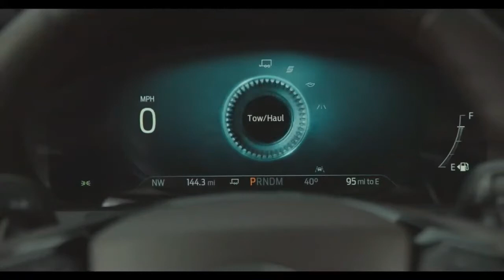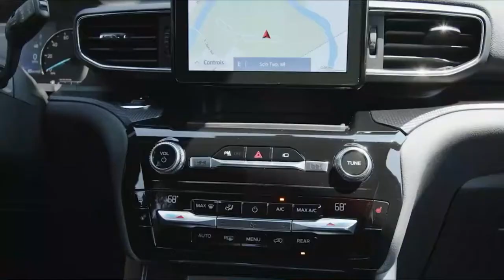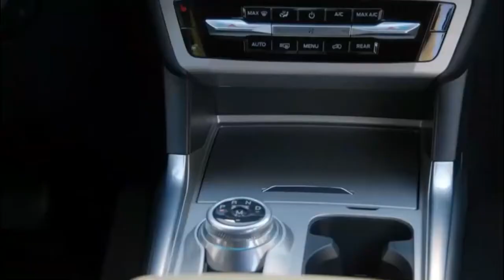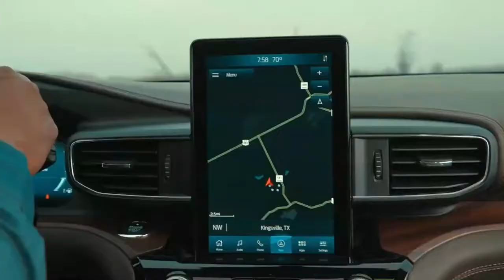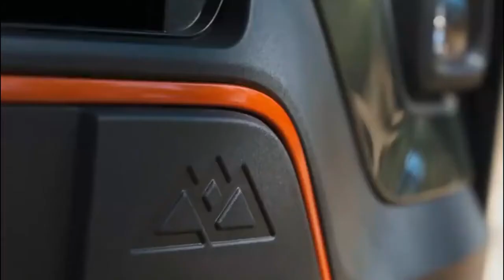2022 Ford Explorer | Luxury car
Great!! I love cars and the content of cars, let's grow together to build cars together